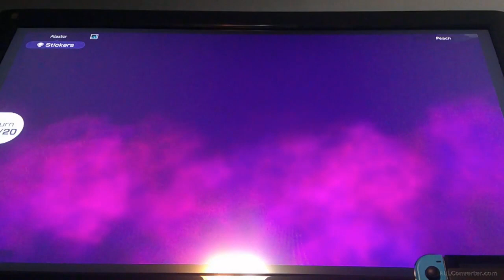DK wins it in Mario Party Superstars [part 2]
It was foretold that Donkey Kong was going to win and he did at the end due to ridiculous bonus stars. Neither of us won.